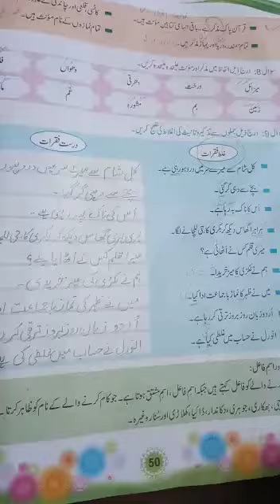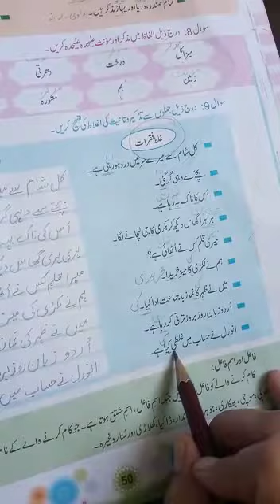CLASS V PART 7 URDU Lesson no 10.